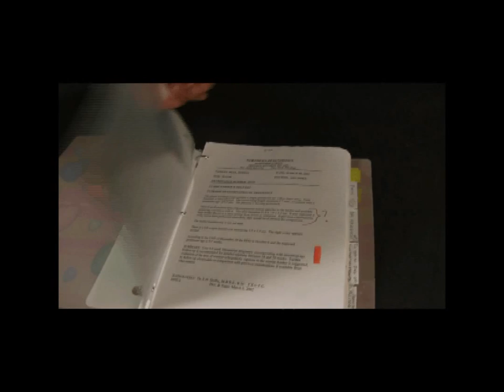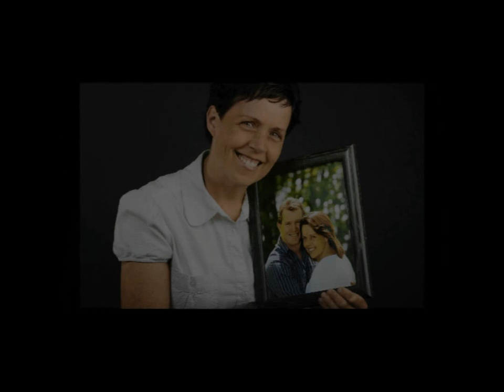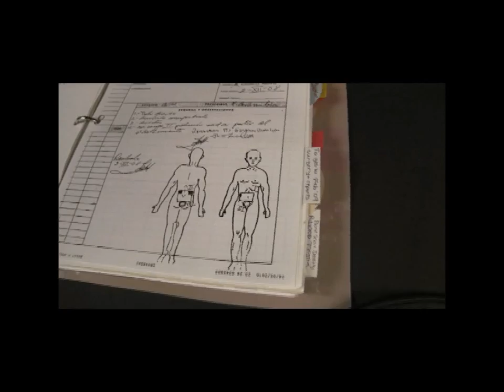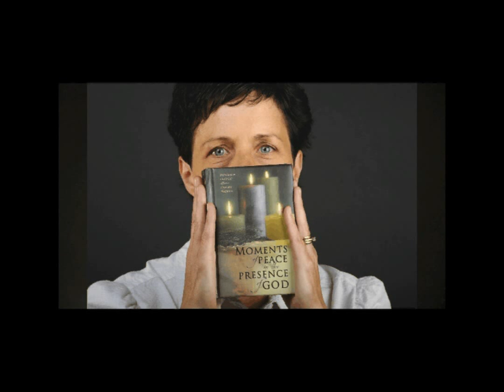Teresa Bell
Teresa Bell, a Sarcoma survivor tells about her ongoing fight with the insidious disease of cancer.